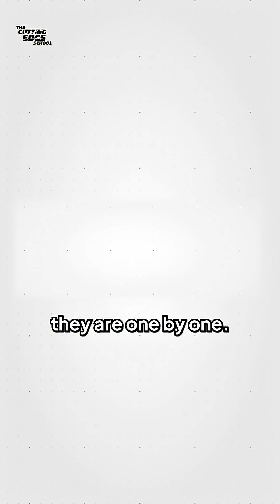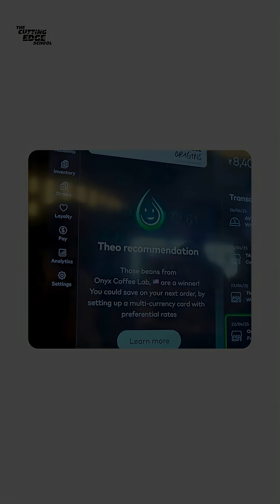How Agentic Commerce will Change Online Shopping Forever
We just got back from Global Fintech Fest 2025.

Mastercard showed us something that changed how I think about the future of business.

We saw:

👉 AI that shops on behalf of customers

👉 VR-powered real estate investing

👉 Banking apps that give smart advice

👉 Cybersecurity that predicts fraud before it happens

If you're a founder, business owner, or someone who wants to understand the next big shift in the AI economy - this one's for you.